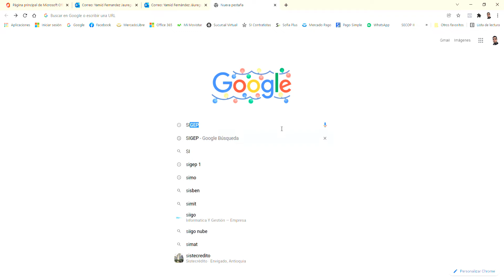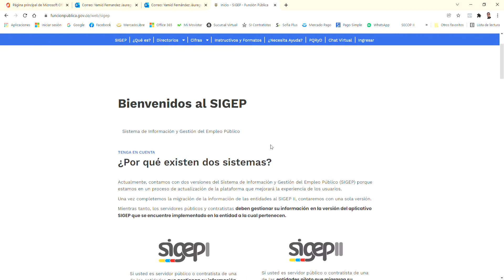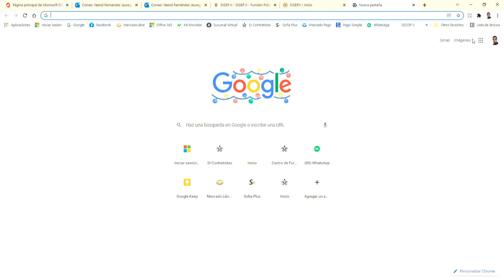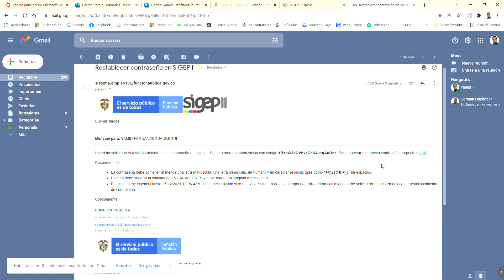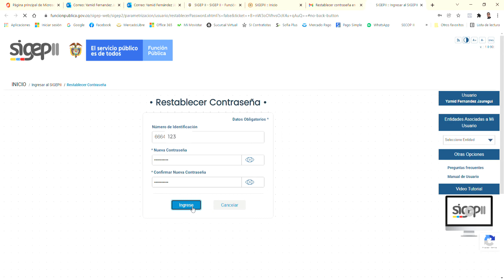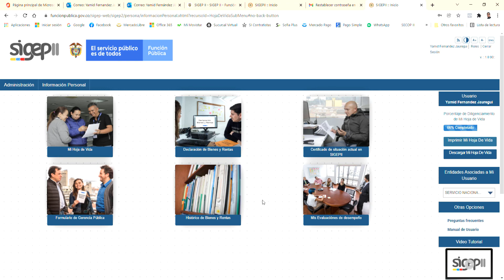Recuperación contraseña sigep 2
Videotutorial que explica como realizar el proceso de recuperación de la contraseña de acceso al aplicativo SIGEP II para los usuarios migrados desde SIGEP I